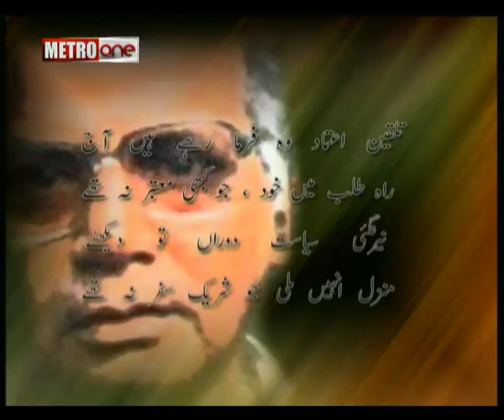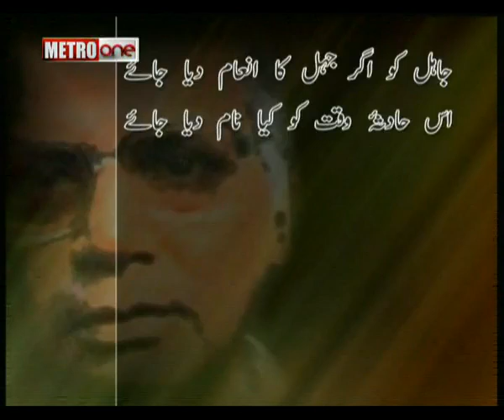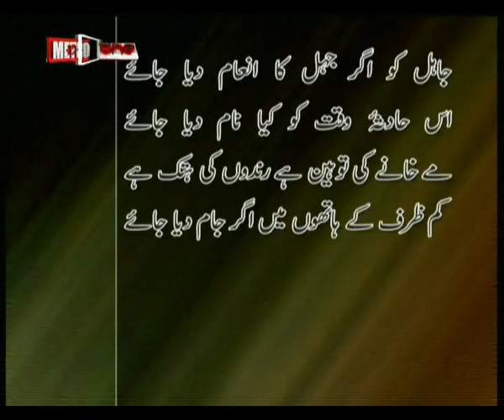MOHSIN BHOPALI LIFE HISTORY